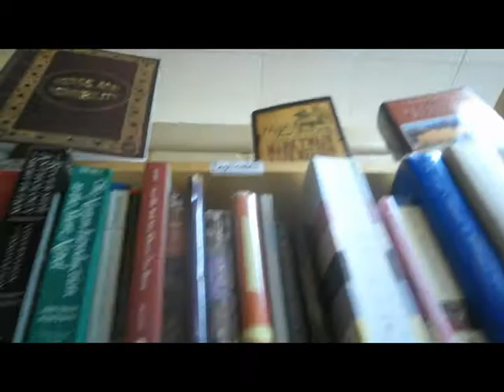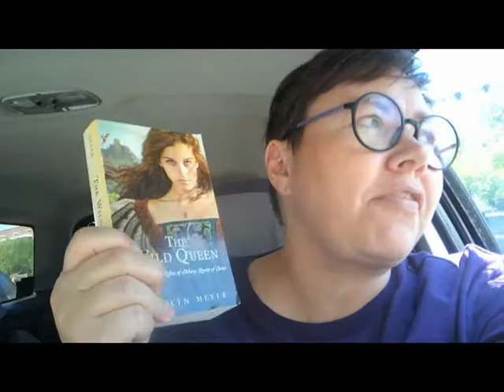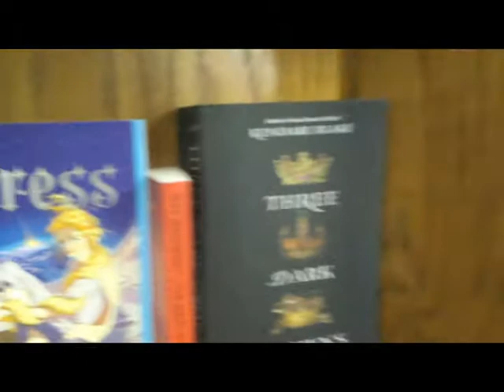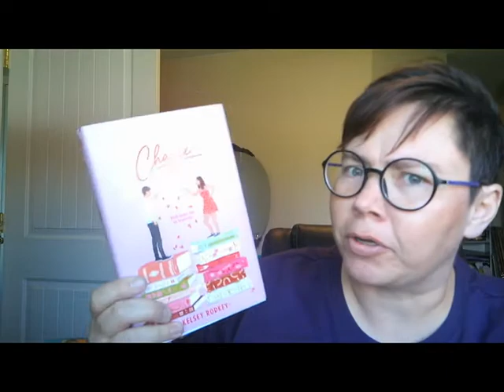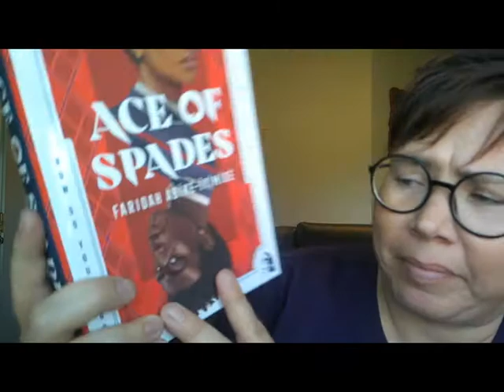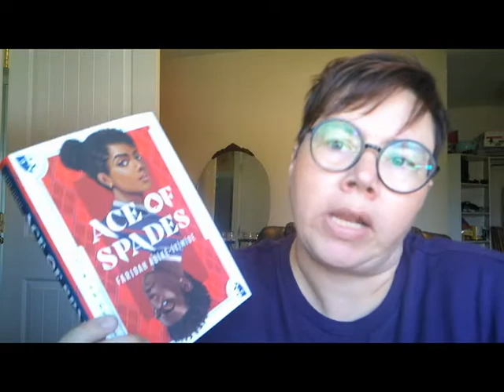Book Shopping Vlog | Two Independent Bookstores | Paginator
Snail Mail:
Bobi Page